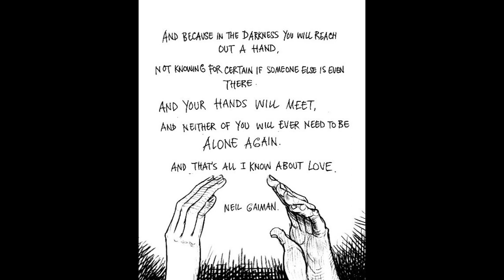Citizen Soldier - ICU